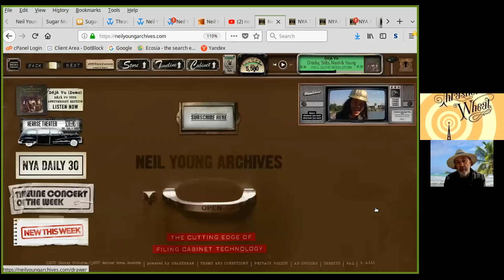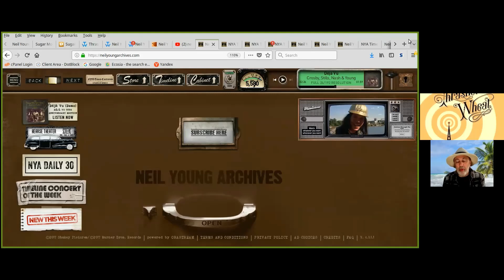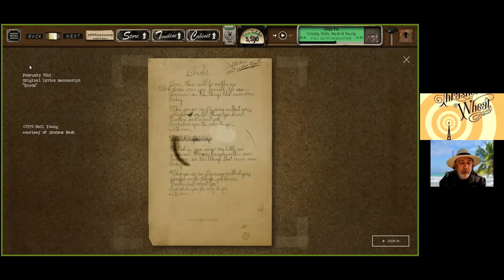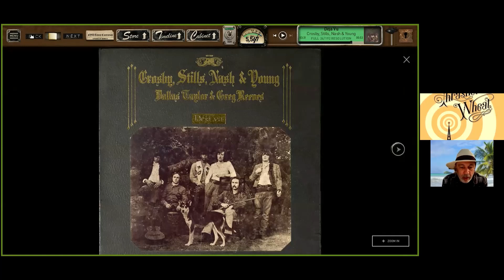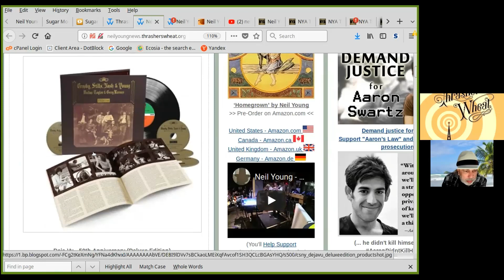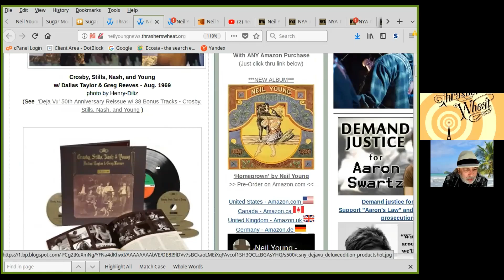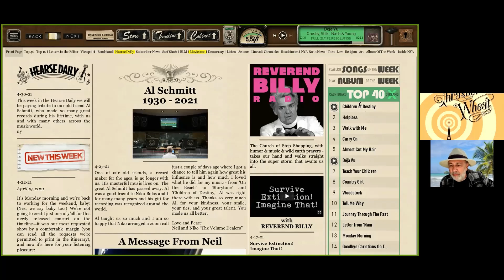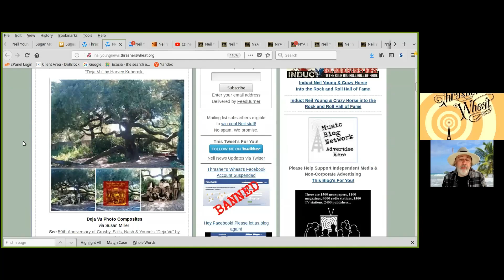Thrasher's Wheat Radio 2.0 - *Unofficial* Neil Young Archives News--Hosted by WBKM.org-Episode 1